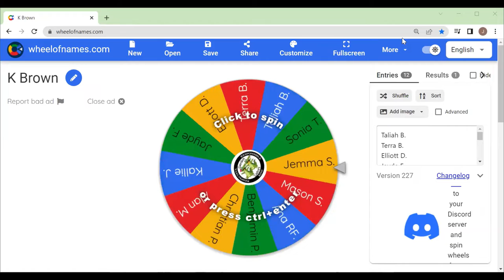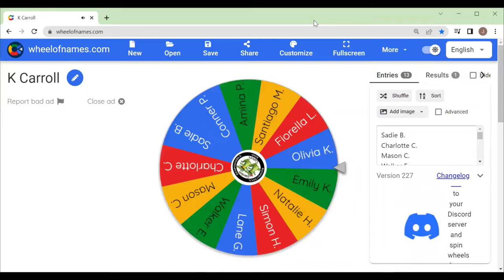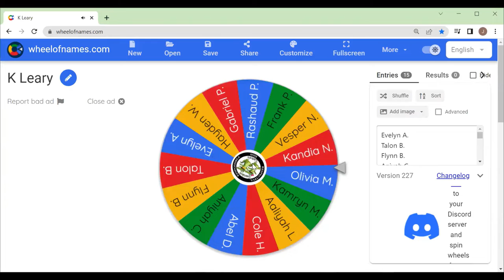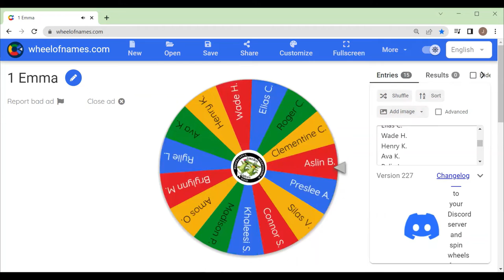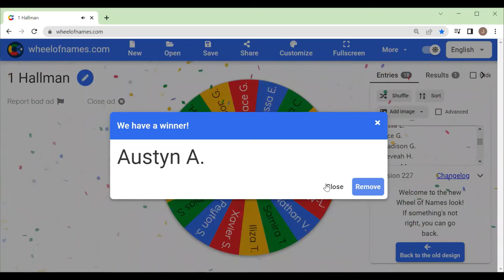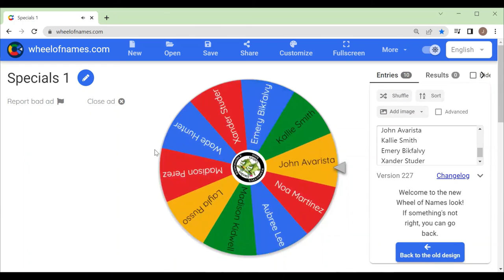October K 1 and Specials PBIS Book Vending Machine